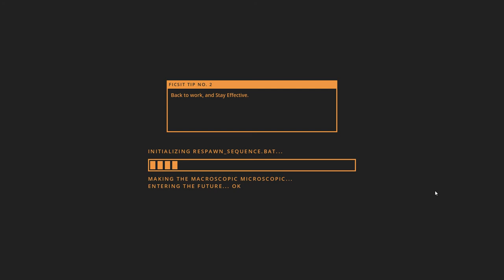Satisfactory w/ Jordan Ep.2: Golf Cart Shenanigans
Jordan and I play some Satisfactory in one of the earlier versions of the experimental branch for update #3.